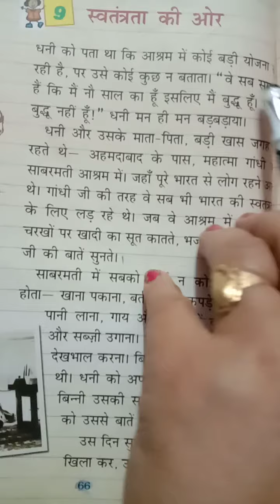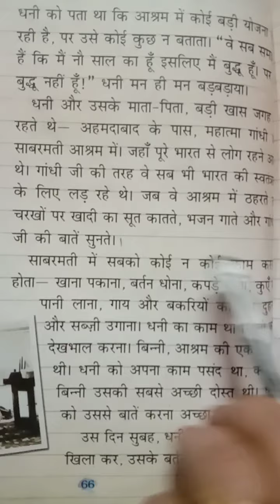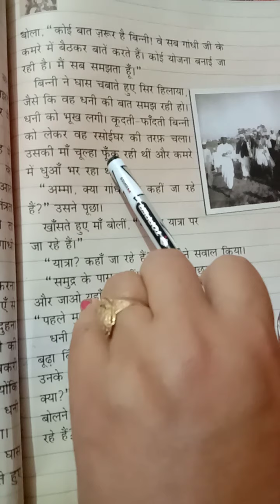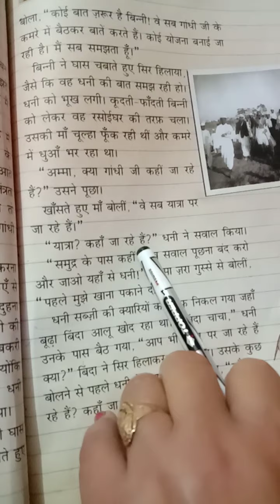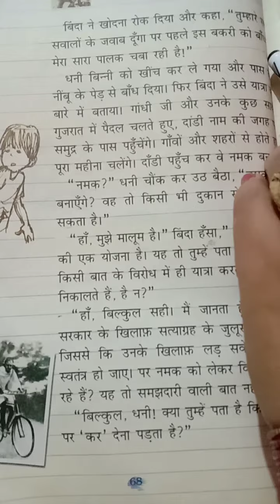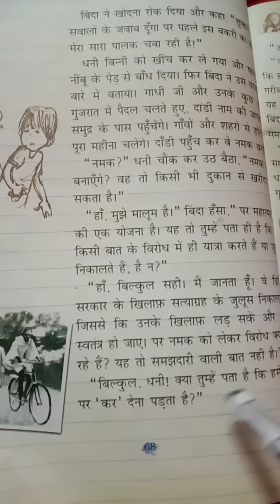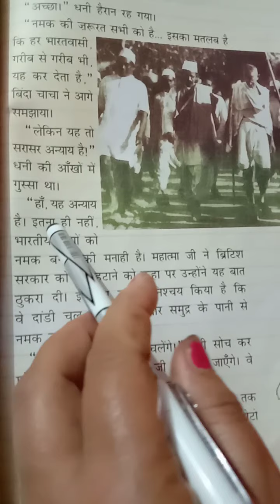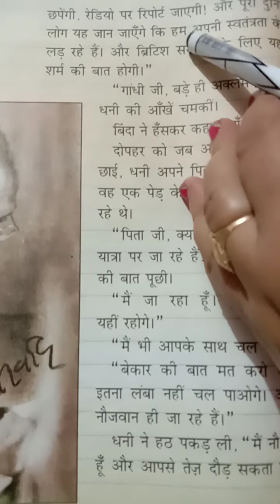Class 4th , Hindi literature , पाठ -9 स्वतंत्रता की ओर (भाग-1)